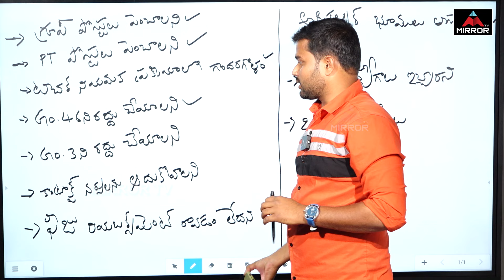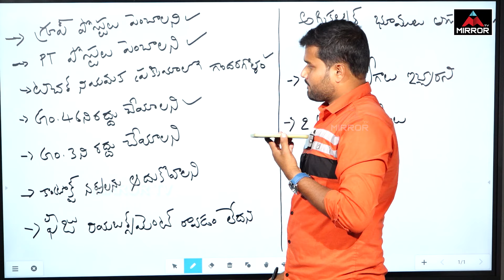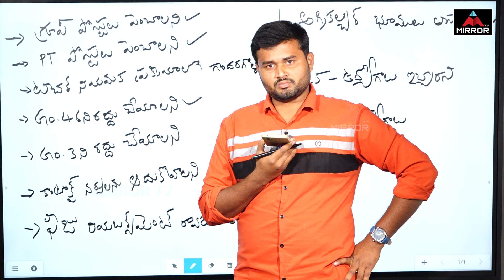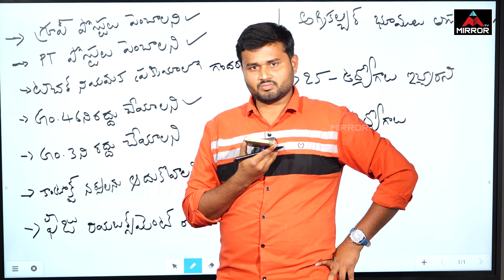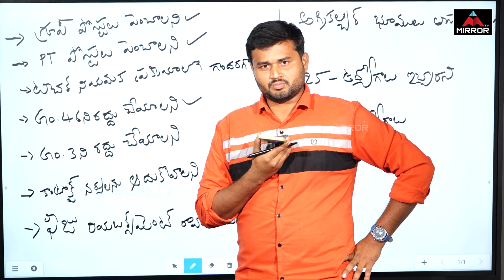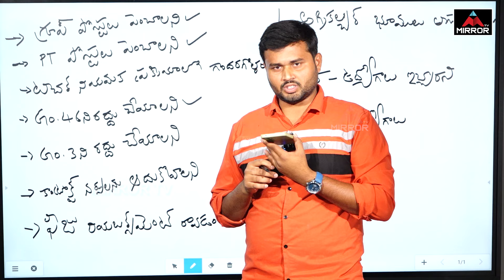లైవ్ లో రేవంత్ పై రెచ్చిపోయిన యువకుడు.. Cm Revanth Reddy | Congress | Telangana | Mirror TV